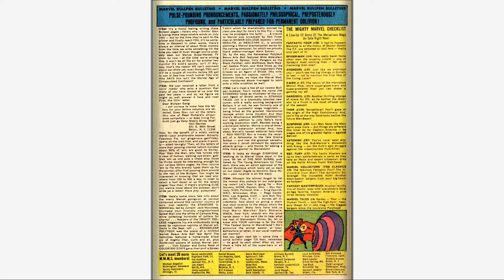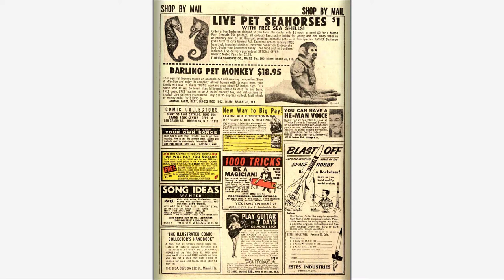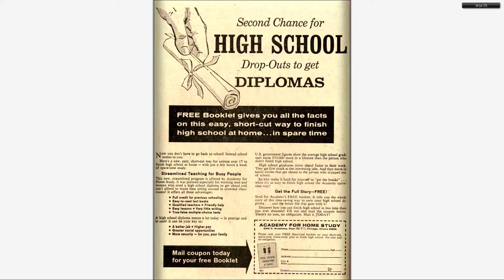196701 Strange Tales v1 152